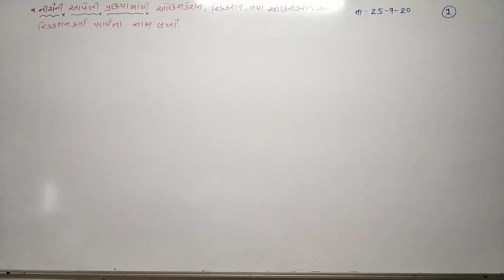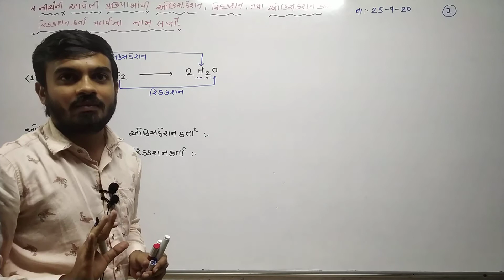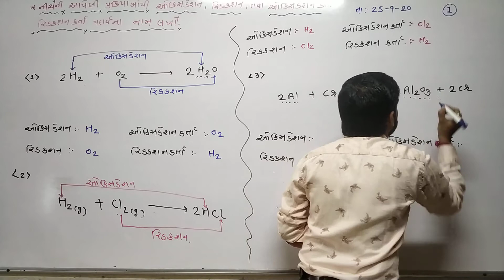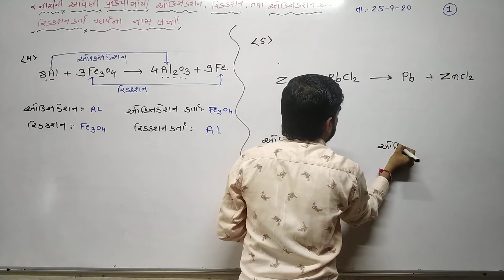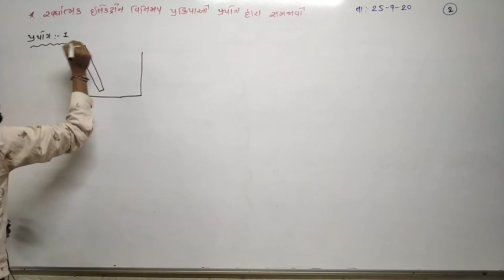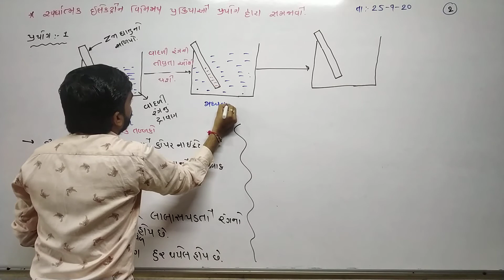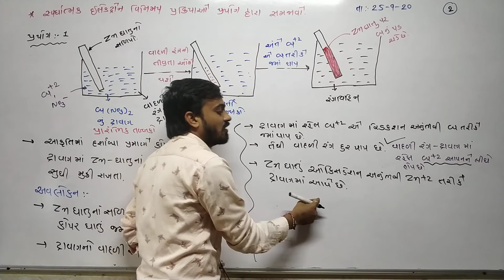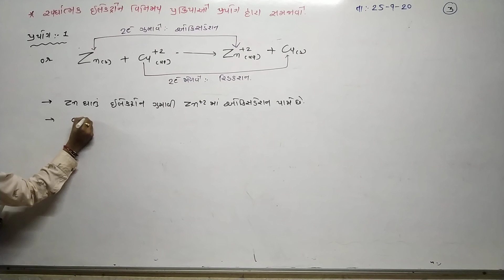STD 11 Guj Med Chemistry Ch 8 P3